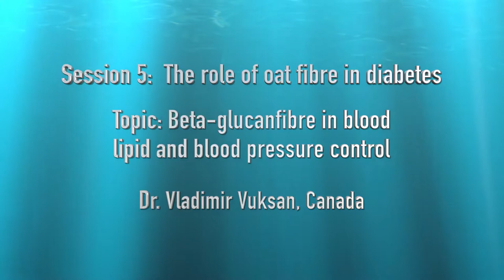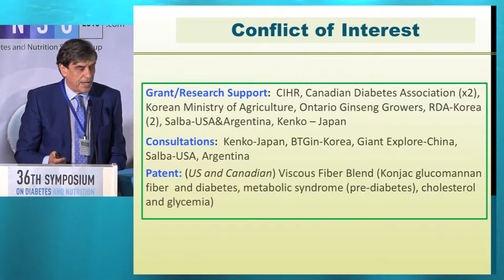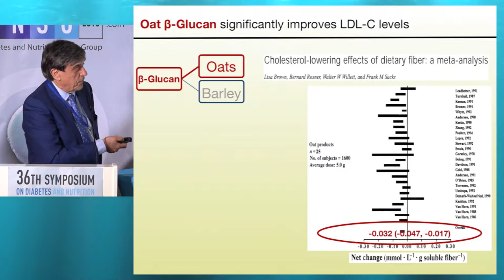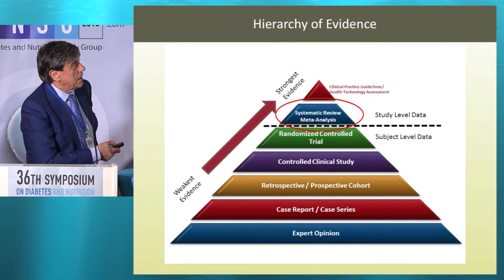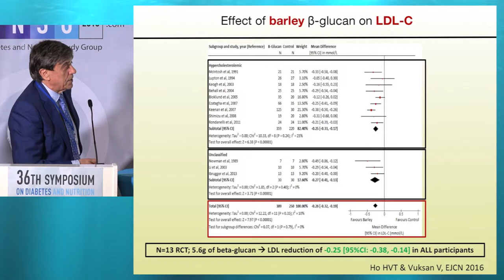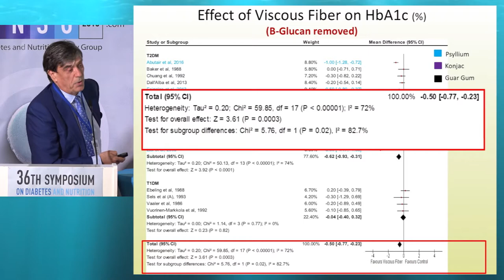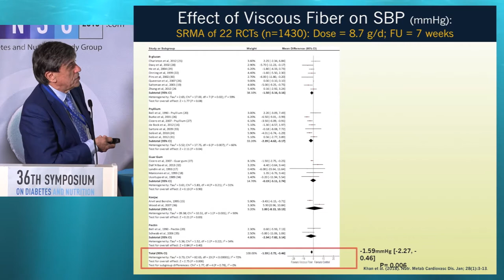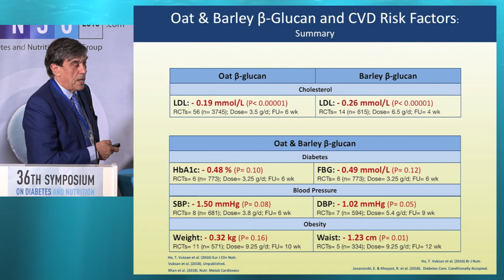36th ISDN – Session 5-3 – Vladimir Vuksan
Session 5: "THE ROLE OF OAT FIBRE IN DIABETES"
Topic: Beta-glucanfibre in blood lipid and blood pressure control
Presenter: Prof. Vladimir Vuksan